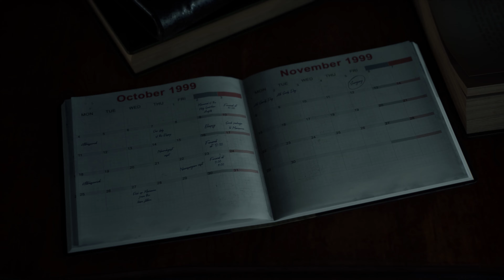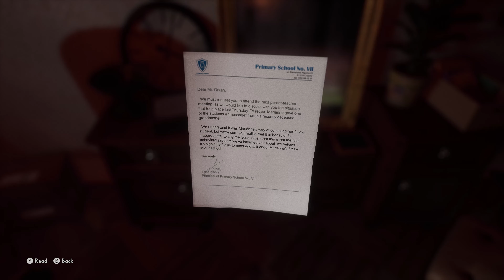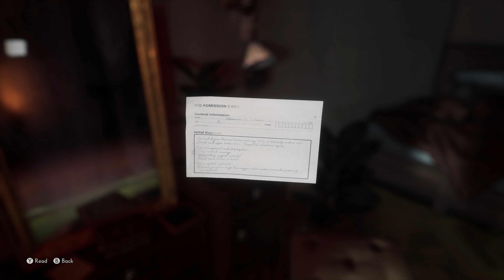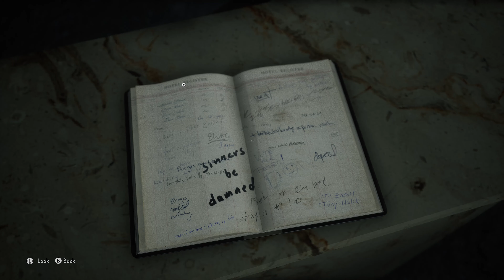THE MEDIUM Walkthrough Gameplay Part 1 (4K 60FPS) FULL GAME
The Medium Full Game Walkthrough Gameplay Part 1 4K 60FPS. Experience the full horror story of The Medium from beginning to ending. This series will cover The Medium Full Game.

The Medium is a third-person psychological horror game where you play as Marianne - a young woman with an uncanny gift. She possesses the psychic ability to see and explore the spirit world, a dark mirror reflection of our reality where the things we repress can take on a form.

Marianne is haunted by a vision of a child’s murder. She can’t tell if it’s a nightmare, memory or premonition... On the hardest day of her life, Marianne gets a phone call from a strange man who claims to know her. He promises her all the answers if she meets him at the Niwa Hotel.

EVERYTHING I use to GAME:
▶Kontrol Freek:

6800 SW 40th St #282

♬ Music ♬
➞Title:
➞Artist: